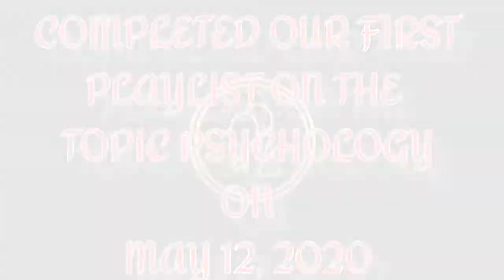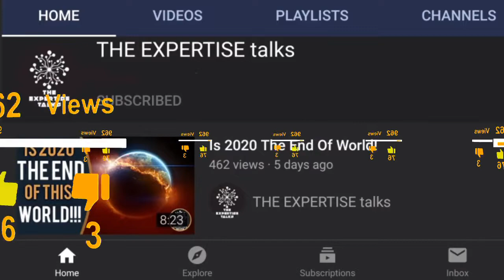Love You 3000❤️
Thank you all from the bottom of my heart i love you all so much
aap nahi toh hum nahi

We would like to express our gratitude for your excellent response to our Channel. The positive response you gave our Channel  provided the community with a nice introduction to our goals and services. The entire team appreciated the professionalism with which your love handled our respect and standards. Subscribers response has dramatically increased since the day we got the exposure. We hope to maintain this upward momentum with quality content at the tips of your device. We are indeed
 grateful for your willingness to support us in every way possible. Please extend our thanks to everyone involved. And this is just the beginning there is a lot more to come and we promise you to entertain in every way possible.

Credits[Copyrights]